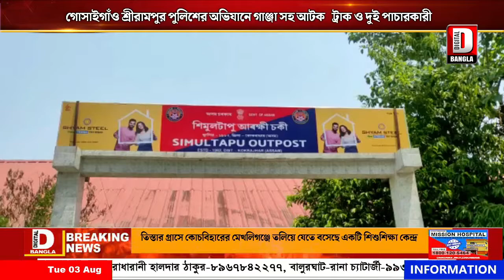গাজা সহ আটক ট্রাক ও দুই পাচারকারী ** এক যুবকের পচাগলা দেহ উদ্ধারে চাঞ্চল্য...